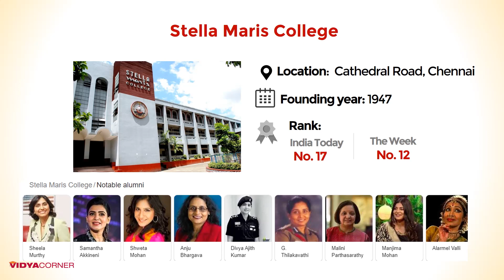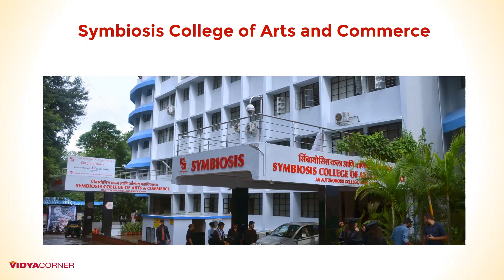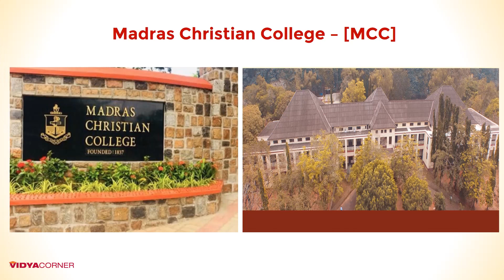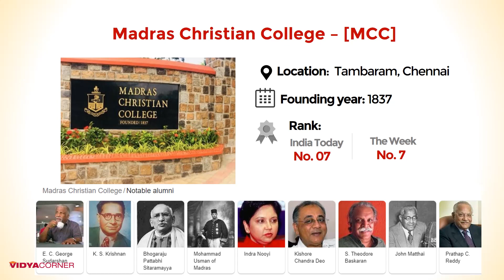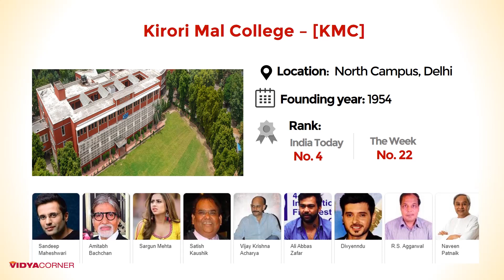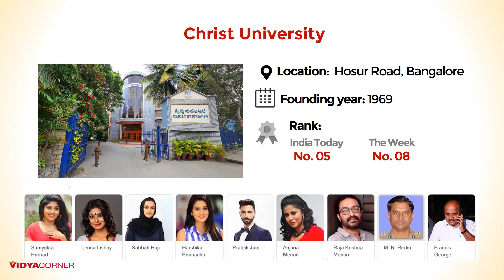Top 15 Commerce Colleges in India | 100% Placements | Best College for B.Com. BBA \ BBM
Amazon Great Republic Day Sale 2024 Huge Discounts on Mobiles, Laptops, Smart watches, Beauty and Makeup Products and more... The Great Indian Festival is here on Amazon!

Here is the list of Top 15, Best Commerce Colleges in India know for its best infrastructure, placement, and overall growth of the students.

Recommended Books for Studies and Education: Check

1. Shri Ram College of Commerce (SRCC)
2. Hindu College
3. Hansraj College
4. Loyola College
5. Christ University
6. Lady Shri Ram College for Women
7. Kirori Mal College – [KMC]
8. St Joseph’s College of Commerce
9. Madras Christian College – [MCC]
10. Mithibai College
11. Narsee Monjee College of Commerce and Economics
12. Symbiosis College of Arts and Commerce
13. Sri Venkateswara College – [SVC]
14. Atma Ram Sanatan Dharma College – [ARSD]
15. Stella Maris College

16. Mount Carmel College
17. R.A. Podar College of Commerce and Economics
18. Ramjas College
19. HR Institute of Commerce and Economics
20. Goenka College of Commerce and Business Administration
21. J. D. Birla Institute

Related Questions???
What are the best commerce colleges in India?
Which are the top 20 commerce colleges in India?
Which are the top 10 colleges in India for commerce?
What are the best colleges in India for bcom?
What are the top ranked colleges for B. Com (Hons.) in India?
Which college in India offers the maximum package for BCom hons
What are the best colleges in Delhi University?
What are the best colleges for commerce students and what are their cut off?